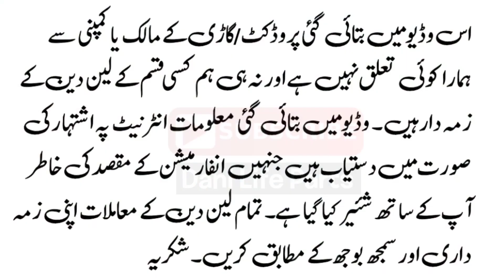Honda Civic 1996 For Sale | Used Civic Review And Price | Dani Life Parts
Honda Civic 1996 For Sale | Used Civic Review | Dani Life Parts